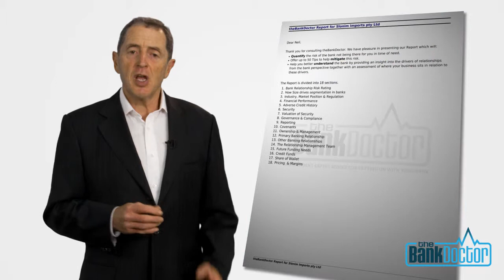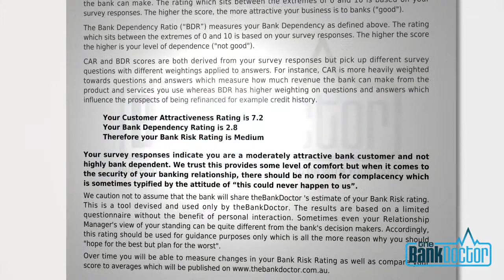The Bank Dr, What is coaching culture - Presenter videos| Creativa - Melbourne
Style: Presenter videos
Type: Promo & Sales videos
Client: The Bank Dr